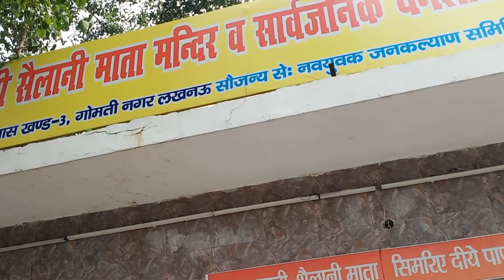My First Birthday | How To Celebrate My First Birthday@aaravsinghyadav908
💃WOW! Biggest Birthday Celebration Party of My life 🥺 Somthing Made me cry | Bindass Kavya vlog
birthday party songs dj remix
birthday party games for kids
birthday party dress for women
birthday party drawing
birthday party status
birthday celebration
birthday video song
birthday video ideas
birthday video editing
birthday video editing alight motion telugu
janmdin video
janmdin video song
janmdin video kaise banaen
janam din video editing
janmdin ki video
janmdin ka video
janamdin mubarak status video
janmdin ke video
janmdin wala video
janmdin wali video
janamdin status video
Indian Love marriage couple jamshedpur
Vijay riya Cute couple status
Couple vlog
Funny couple
Cute couple
Couple life vlog
Couple vlog
video Couple vlogger
Vlog video
Vlog
Indian Couple Daily Vlog
Daily vlogger
Daily vlogs
Hindi vlogs
Village vlog
Village food
Village life style
Indian village
vlog
vlogs
family vlogs
new vlog
study vlog
travel vlogs
home vlog
daily vlog
india vlog
hindi vlog
family vlog
travel vlog
flight vlog
health vlog
Village vlog
 Village food
 Village life style
Indian village
rangila family
paras thakral vlogs

Cosmic Drift - DivKid
Kurt - Cheel